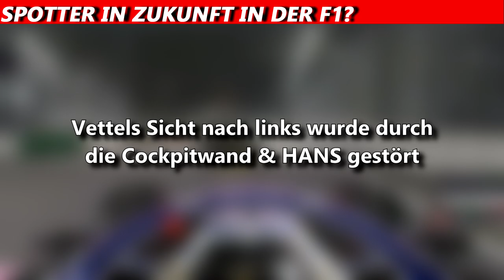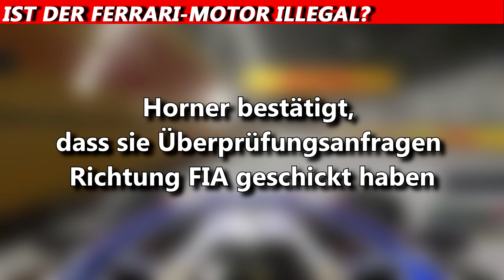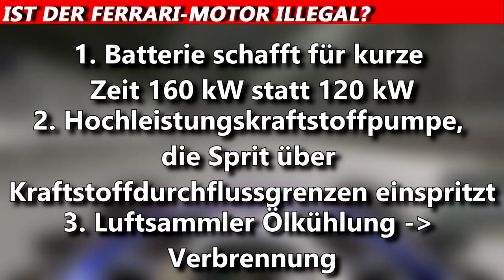Ist der Ferrari-Motor illegal? | F1 News | Maik's F1 Channel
Gameplay von Massive Motorsport Simracing (Halutri) im 21:9-Format

Nachdem Charles Leclerc 2 Siege für Ferrari hintereinander einfahren konnte, gibt es die ersten Verschwörungen. Weitere Infos im Video.